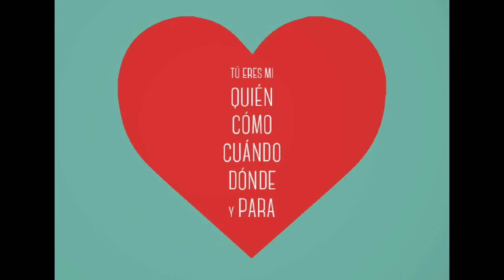Imágenes de San Valentín de Amor y Amistad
Imágenes de San Valentín para mi amor, novio(a), esposo(a), amigos y familia.